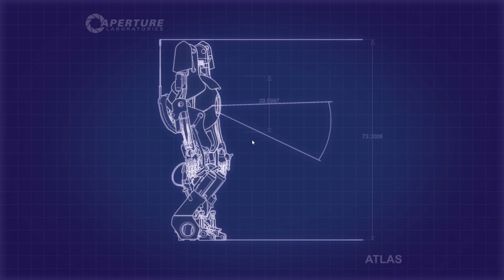Portal 2 #1 | Coop Modus | Der Hub | {Robin} [Deutsch/HD]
Portal 2 kaufen:
Entschuldigung für die Doppelte Hintergrundmusik
Habe nicht gemerkt, dass Portal 2 auch Musik hat!

Skype:
Robin: robske112
Tim: timhart11
Alle Rechte des Spiels befinden sich in Besitz des Herstellers.

Viel Spaß!